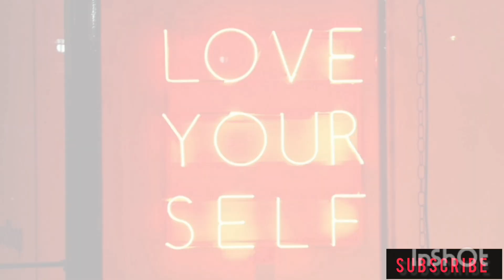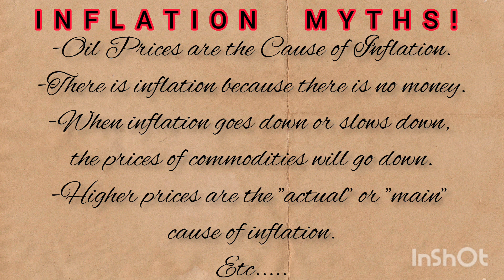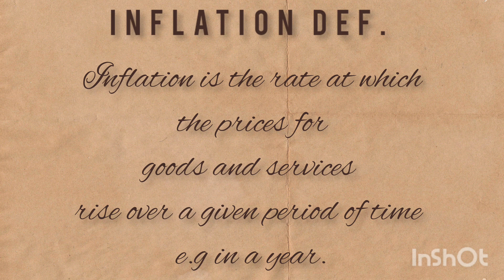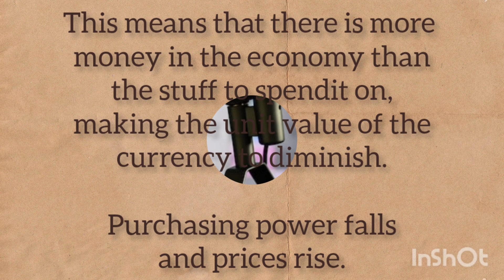Who ultimately bears the cost of Inefficiency and Inflation? FIND OUT HOW IT WORKS.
Inflation is the most misunderstood thing in the World.
It has several Myths that need to be debunked.
With more inefficiencies, comes more inflation.
Who are responsible for these inefficiencies?
Who bears all these costs?

Find out...